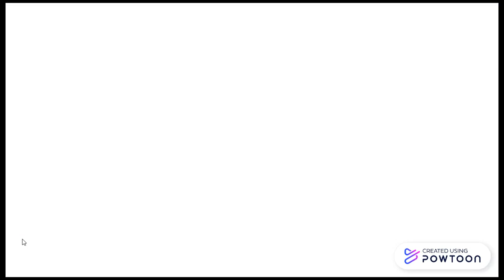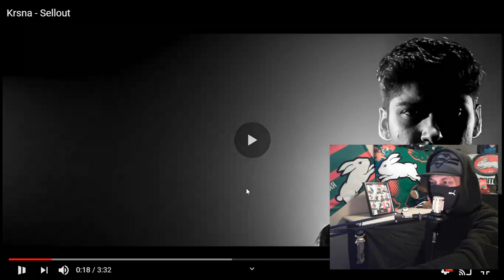Kr$na - 'SELLOUT' (New Zealand Reaction)